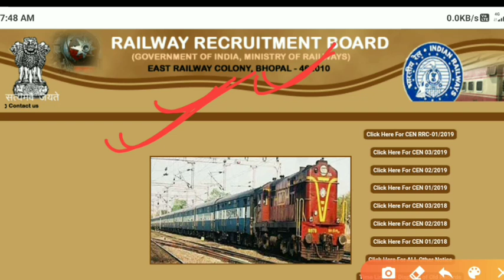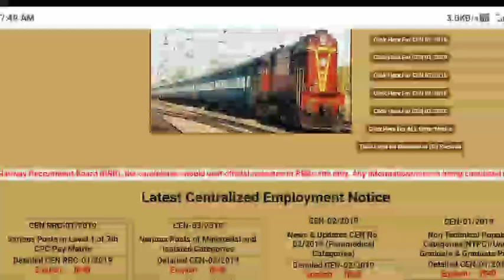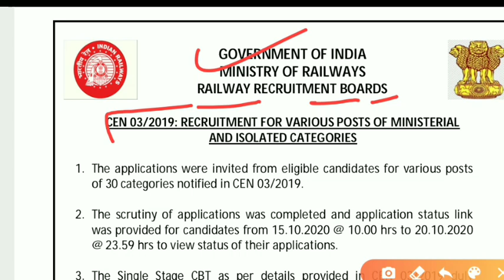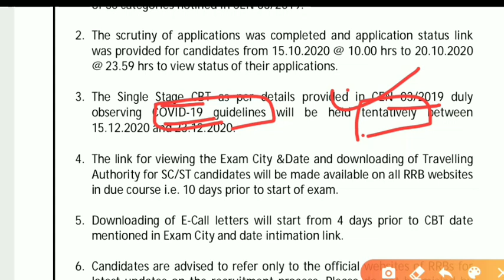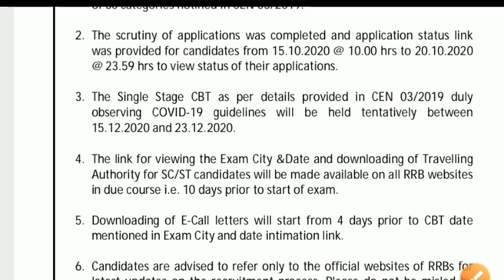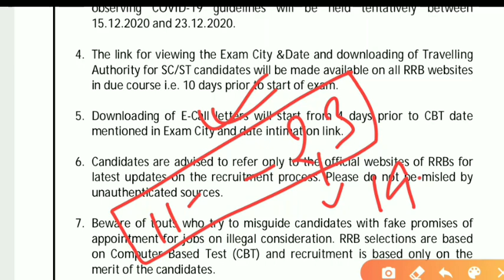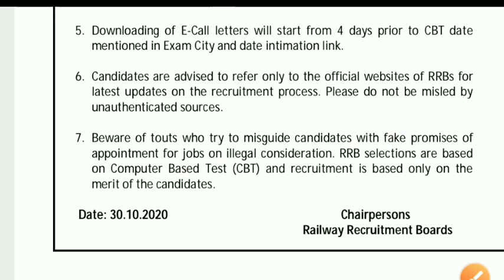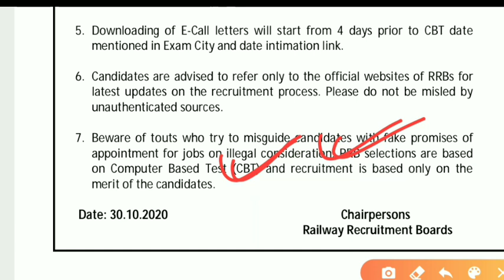NTPC EXAM DATE OFFICIAL UPDATED | GROUP D EXAM DATE | RRB NTPC EXAM DATE 2020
NTPC exam date by study with math | group D exam date by Vivek sir | relway exam date 2020 |